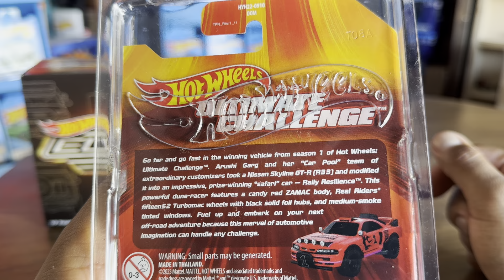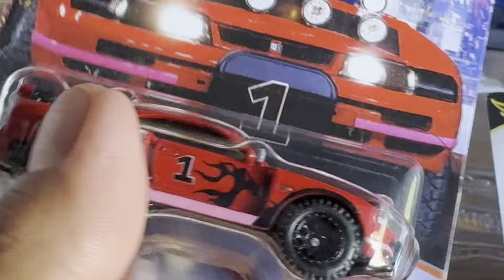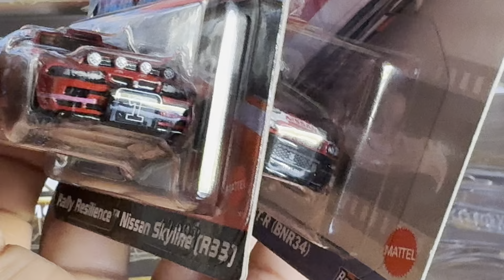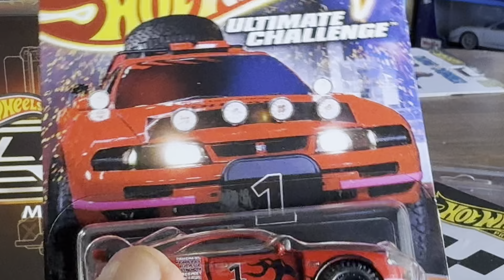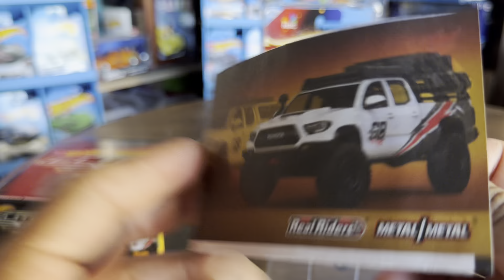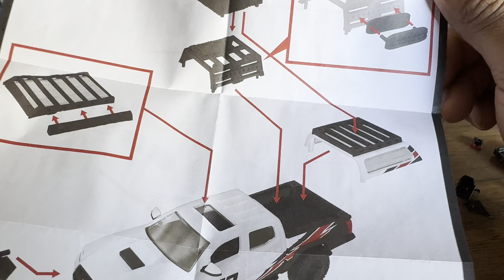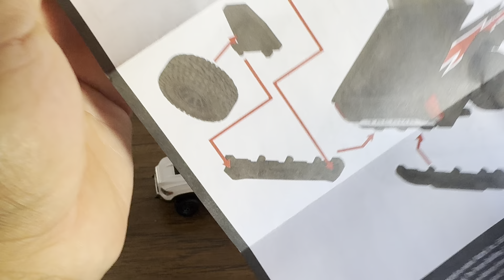NUEVO ELITE TOYOTA TACOMA UNA CAMIONETA ELEGANTE (difícil ) CUIDADO